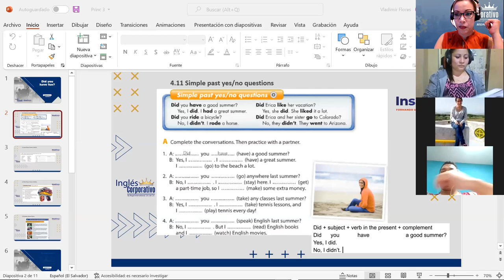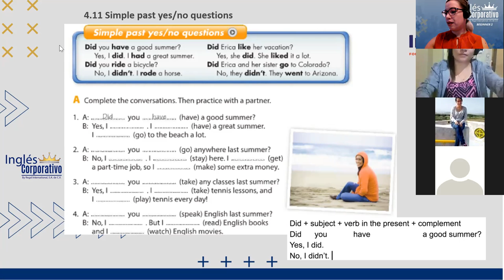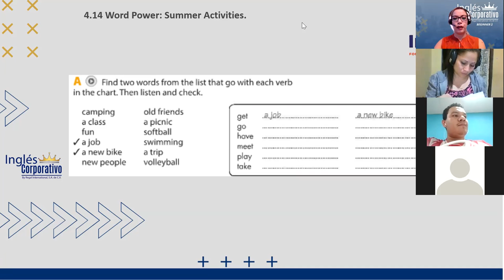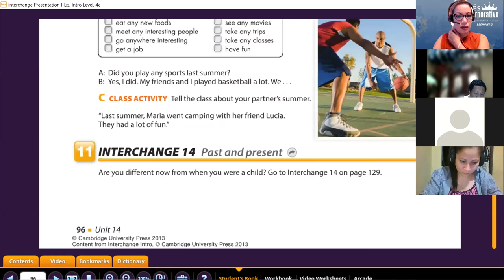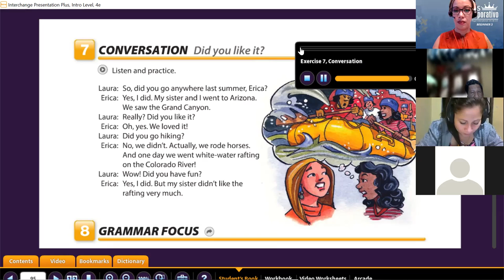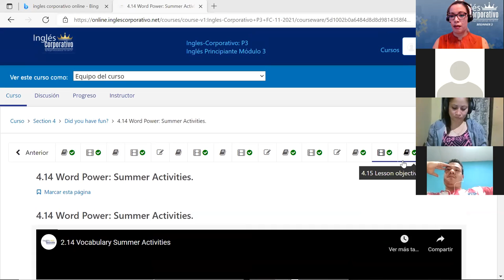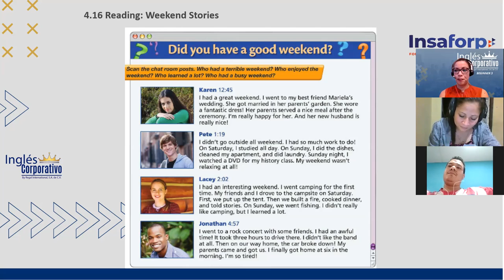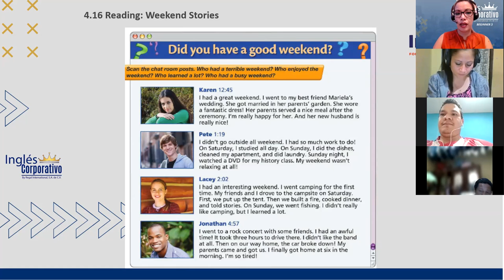Ingles Corporativo- Class 13 weekend stories